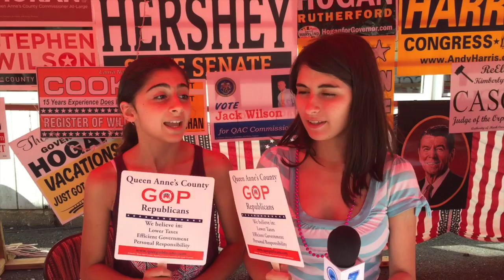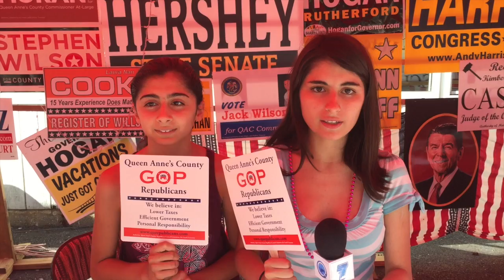What's Your Favorite Part Of The Fair?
We asked the above question... And got some more local goodness from the Queen Anne's County Fair.